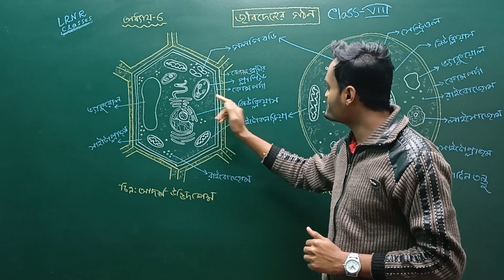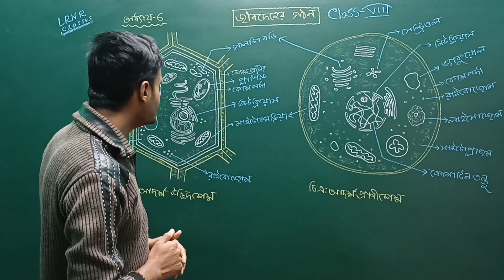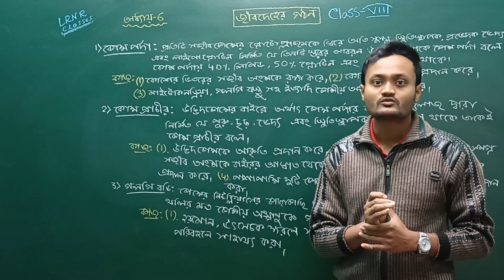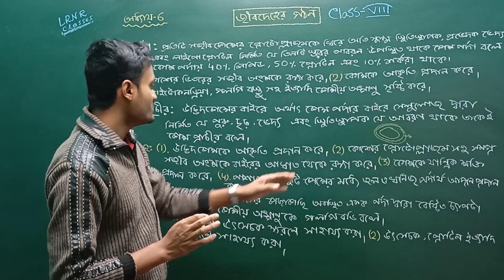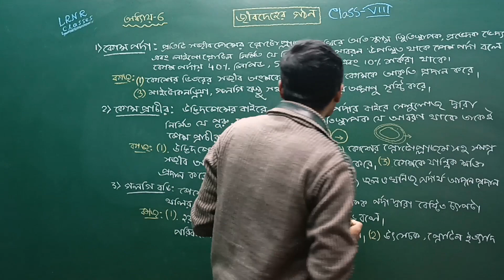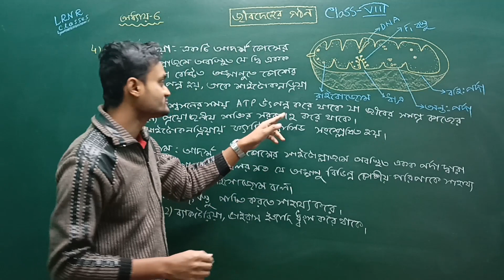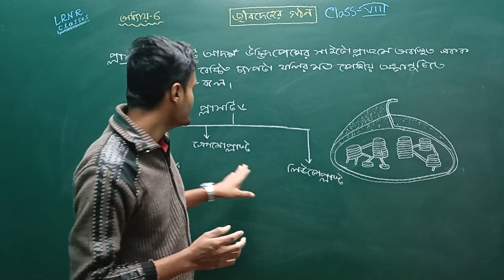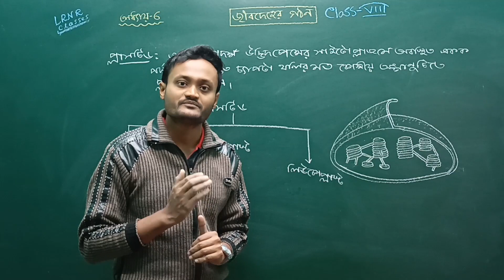জীবদেহের গঠন Class 8 Paribesh O Bigyan Chapter 6 (Part 2) || LRNR Classes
Jibdeher Gothon Class 8 Paribesh O Bigyan Chapter 6 (Part 2) || জীবদেহের গঠন অষ্টমশ্রেণি পরিবেশ ও বিজ্ঞান ষষ্ঠ অধ্যায় || পশ্চিমবঙ্গ মধ্যশিক্ষা পর্ষদ || LRNR Classes || By Sumit Sir